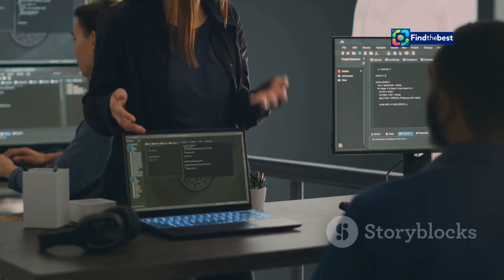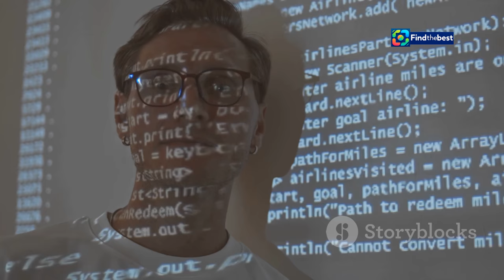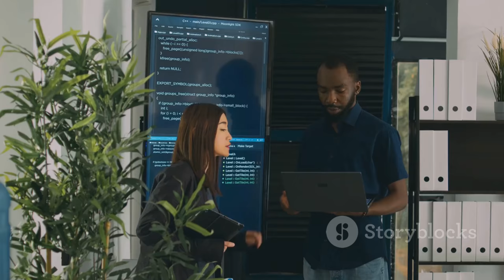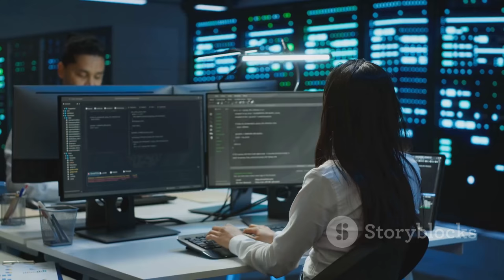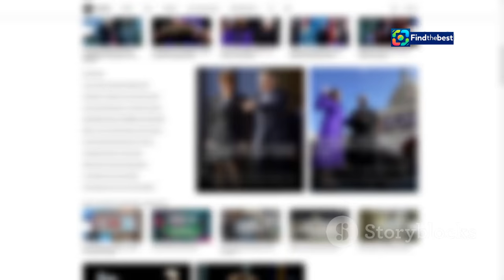JavaZone 2024: Alt du trenger å vite om konferansen!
OUTLINE:
00:00:00 Get Ready to Geek Out in Oslo!
00:01:50 A Legacy of Innovation, A Hub for the Future
00:03:37 Rafael and Jan Erik
00:05:06 The Future is Now, and It's Mind-Blowing!
00:05:46 The Language of Innovation
00:06:30 Reaching New Heights
00:07:15 Shaping the Tech Landscape
00:08:00 Connect, Collaborate, Create
00:08:39 The JavaZone Knowledge Boost
00:09:22 Be Part of JavaZone 2024!
00:10:01 Join the JavaZone Community

**Category:** Education

**Description (Norwegian):**
🌟 Velkommen til JavaZone 2024! 🌟

Den 4. og 5. november strømmer 3500 deltakere til Oslo Spektrum for en uforglemmelig konferanse! 🎤🖥️ Med over 180 inspirerende foredragsholdere, får du muligheten til å lære om den nyeste utviklingen innen programmering, kunstig intelligens og mye mer! 📈✨

I denne videoen vil vi dekke:
- Hva du kan forvente av JavaZone 2024 🔍
- De mest spennende foredragene og talerne 🎙️
- Nettverksmuligheter med bransjeledere 🤝
- Hvordan konferansen kan hjelpe deg med å utvikle dine ferdigheter 🛠️

**Description (English):**
🌟 Welcome to JavaZone 2024! 🌟

On November 4th and 5th, 3500 participants will flock to Oslo Spektrum for an unforgettable conference! 🎤🖥️ With over 180 inspiring speakers, you'll have the chance to learn about the latest developments in programming, artificial intelligence, and much more! 📈✨

In this video, we will cover:
- What to expect at JavaZone 2024 🔍
- The most exciting talks and speakers 🎙️
- Networking opportunities with industry leaders 🤝
- How the conference can help you enhance your skills 🛠️